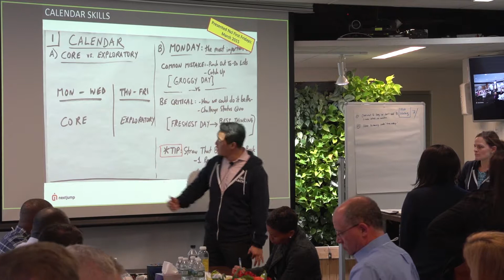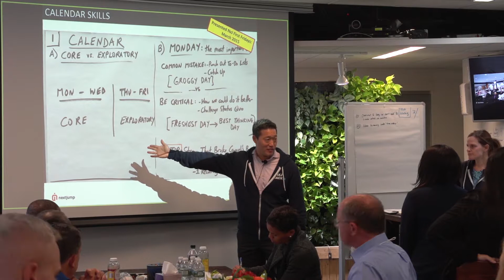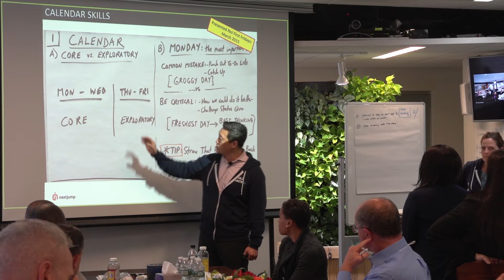"Brilliant in the Basics" - Take Back Control of Your Calendar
From Co-CEO talk from November 2017 Academy: How to manage your calendar so that you are not a slave to it? Your core work is Mon-Wed, and your exploratory is Thursday-Friday. Take back control of your schedule and productivity. MTW is sacred - time to make progress on core things that need to get done.